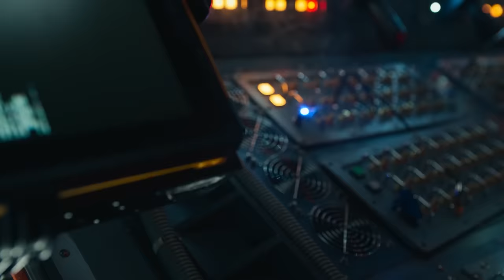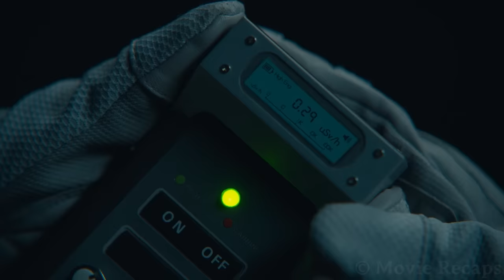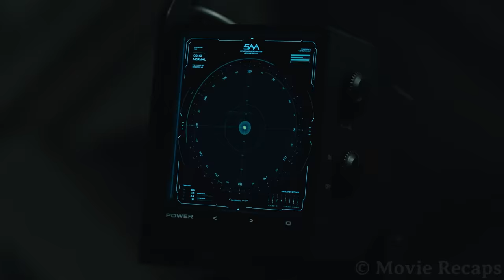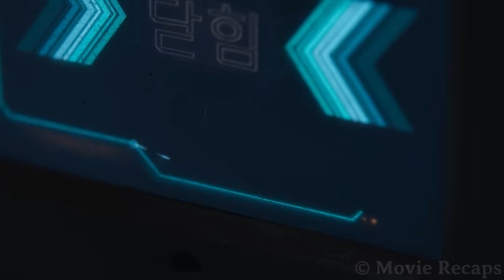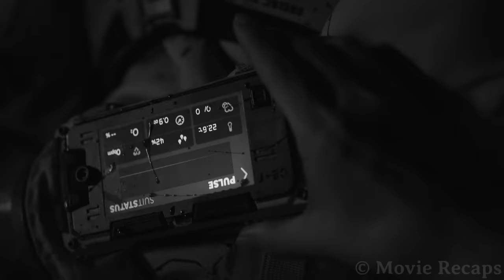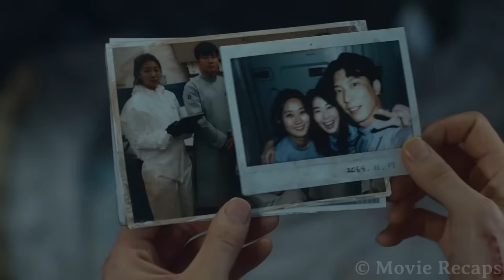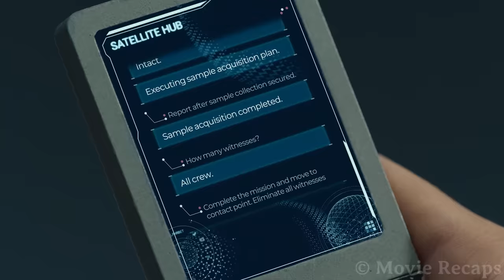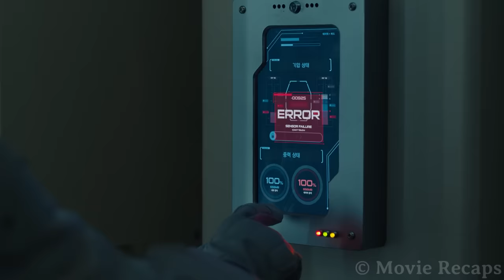While Searching For Water on The Moon Astronauts Find a Human Clone Factory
A group of astronauts have twenty-four hours to retrieve some mysterious samples from a Moon base, but things get complicated when they discover that the water there can kill them.